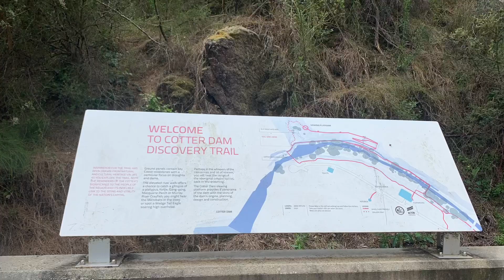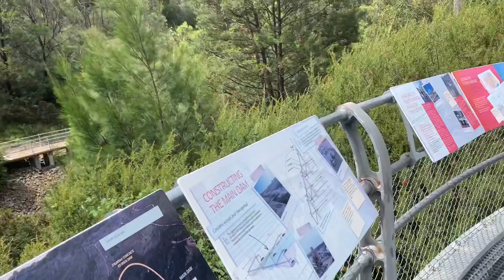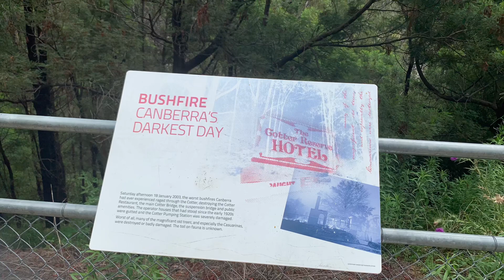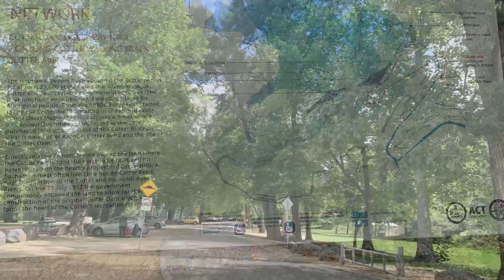Cotter Dam Trip and walk along the Discovery Trail with family on Thursday 20th January 2022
Thursday 20th January 2022 - Afternoon - Drive to Cotter Dam and walk along the Discovery Trail with family!

We did walk along the Cotter Dam Discovery Trail and our grandson Orion Simha enjoyed thoroughly and weather was Sunny & fantastic!